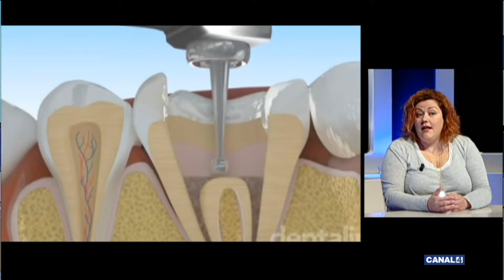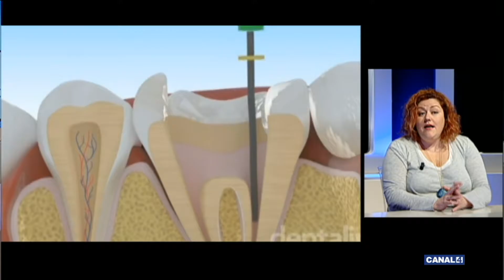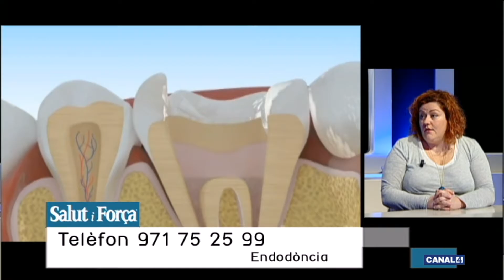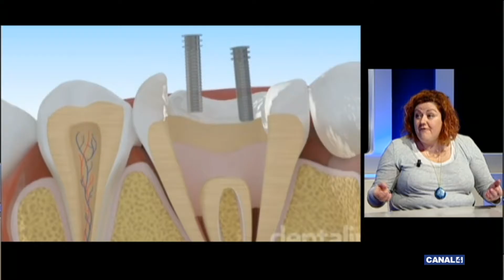Salut i Força - 16/03/2017 - Endodòncia